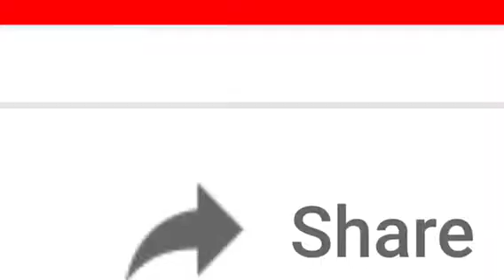My Miscarriage Story...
Miscarriages can be absolutely devastating... Sometimes you feel alone... Well here my story...